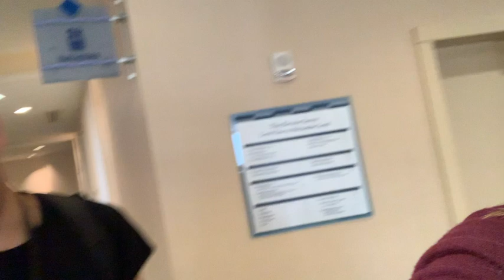Thank You For The Memories Playlist!| Playlist Live Day 3 Vlog!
What is up beautiful people of the interwebs it's ya girl Carla here and today's vlog I took you guys along with me to the final day of Playlist and me being 16! So Sit back and enjoy the Vlog!!